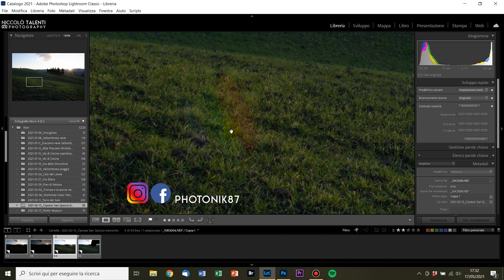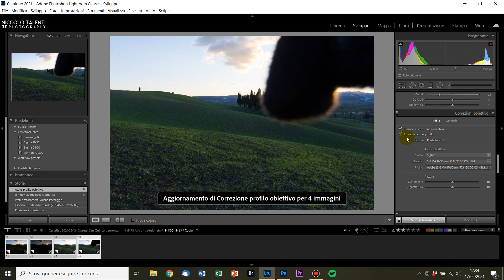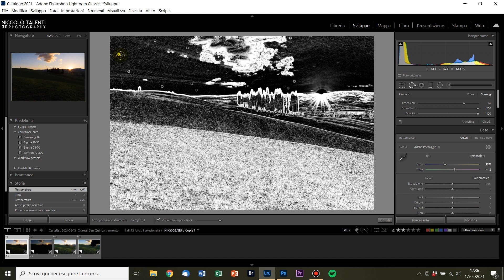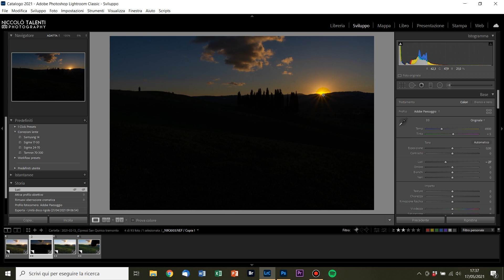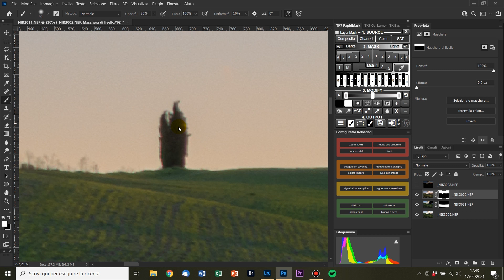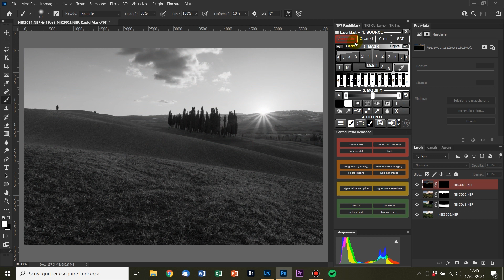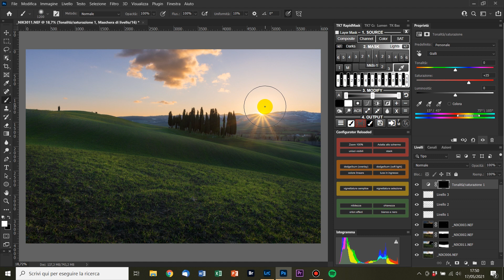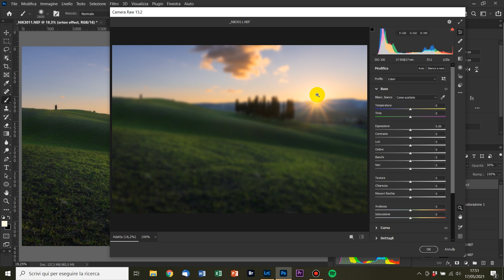SVILUPPO RAW COMPLETO | Blend in controluce | Dallo scatto alla post-produzione | Paesaggistica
In questo video vedremo come ho realizzato questo blend in controluce ai cipressi più famosi della Val d'Orcia!

PARTECIPA AD UN MIO WORKSHOP!

Attrezzatura:
Nikon D7200